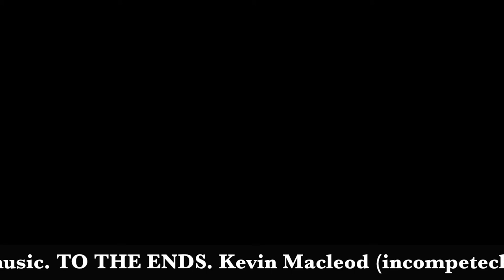Deer diary August 2016.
A short clip of a young roe deer buck and a little information on the Roe rut that happens each year.

Hello.

I'm the forbearing Fox, an amateur wildlife photographer & videographer.

I'd like to share with you the pictures I take, of the animals I love.

I hope you like what I do.